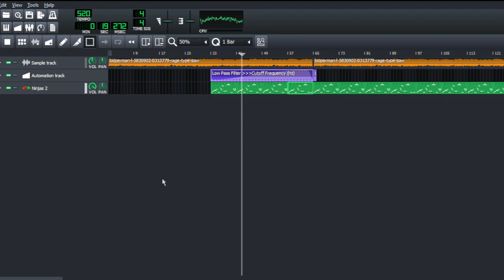E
kdaskdnasknadsadsask NEW SONG in the making?!?!?!??! REal no fake

LOLOLOLOLOLOLOLO :JFNKEJFNKEFNJFD